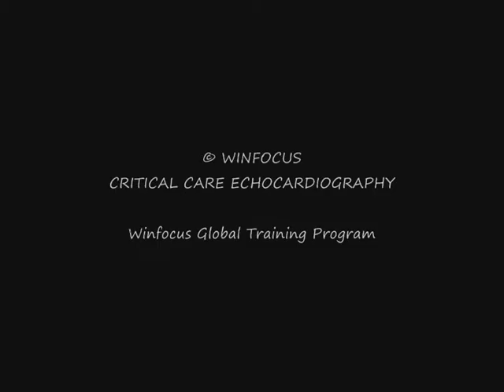4B. Chronic LV dysfunction? Compare with 4A-E (WINFOCUS, CC ECHO Course, by Gabriele Via)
[WINFOCUS GLOBAL e-LEARNING]
~ Course: CRITICAL CARE ECHO
~ Module: LEFT VENTRICLE
~ Chapter: LV GLobal Systolic Function ~ Video: 4B
~ Author: GABRIELE VIA (Pavia, Milan)
~ QUESTION: What is the chronic LV Dysnfuction like?